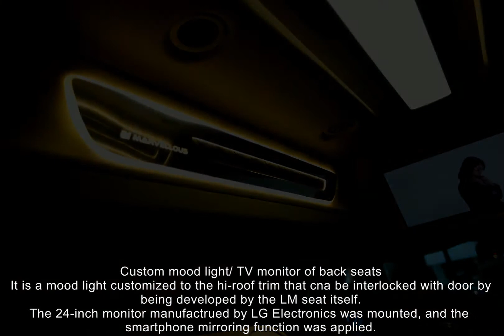올뉴카니발 수동의전형 시트개조,팔걸이확장(lm시트,lm마벨러즈)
허민팀장

미니밴 VIP 커스텀 시트개조 전문 LM시트